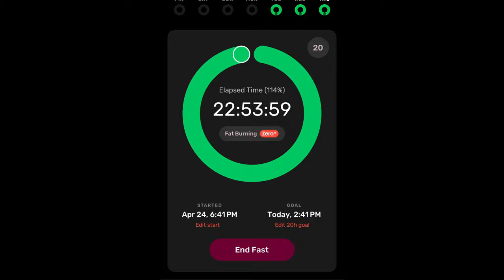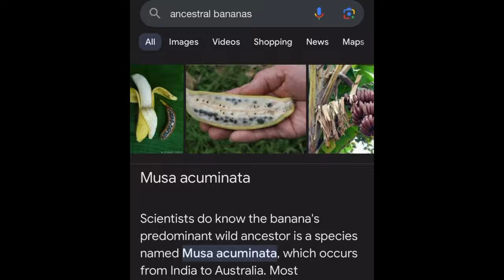Is OMAD & Fasting Dangerous? (Debunking Fasting Myths)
Is OMAD & Fasting Dangerous? (Debunking Fasting Myths) | In this video I debunk the mainstream dietary misconception that fasting is dangerous and results in muscle loss. I use my own journey with One Meal A Day Fasting/Extended fasting to show how I have not lost muscle (but in fact increased it) and how the human body was designed to handle long bouts of no food. I also talk about how the modern diet is impacting people's health negatively and is responsible for the obesity epidemic.

AMAZON LINKS